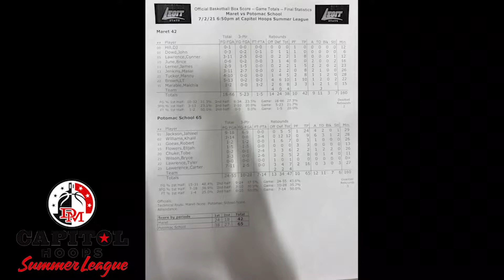Potomac School Vs Maret Highlights